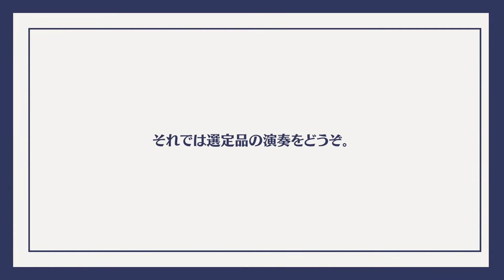石川周之介さん選定 【販売済み】【USED】SELMER セルマー / AS Ciger Cutter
石川周之介さん選定　【USED】SELMER セルマー / AS Ciger Cutter

『イシバシ楽器』と『MOUTON STORE』による初コラボイベント。

サックスプレイヤーによるサックスプレイヤーのための選定会
その名も『MOUTON STAMP』。

第4回目の選定はプロサックスプレイヤーの石川周之介さん。
ご選定いただいた楽器は『【USED】SELMER セルマー / AS Ciger Cutter』

※こちらの楽器は『USED品』となり1点限りでございます。
　ご注文時に万一売り切れとなっておりました際は誠に申し訳ございませんがご容赦くださいませ。

石川周之介さんの選定した楽器すべて

明治大学ビッグサウンズソサエティー出身。
2001年よりニューオリンズ大学音楽科ジャズ専攻 。
2002年から2007年をロッテルダム音楽院(Codarts)で過ごし、2007年7月卒業 (ジャズサックス科/副科ブラジリアンギター/教職課程修了)。
2012年 iTunesでオリジナル曲を2度に渡り配信し、どちらもジャズチャート1位を獲得。
2013年8月 Quicy Jones氏の37年振りの来日コンサートにてビッグバンドメンバーとして共演を果たす。
2014年 モントルージャズフェスティバル川崎にてナタリーコール公演のオープニングアクトを務める。
2015年 オランダ・イギリス・ドイツにてヨーロッパツアー7公演を敢行。9月フルアルバム「Mind Your Step」をリリース。国内外で話題となる。
2016年4月 NHK-FM「セッション2016」に出演。
2016年4月 「Can’t wait for spring」をiTunesより配信。
2018年1月 ZOZOTOWNの新ブランド「ZOZO」のモデルを担当。
2019年より米米CLUBのホーンセクションBIG HORNS BEEに加入。ステージネームは「石川県金沢」。

WINDPAL　-管楽器専門店-
〒101-0062 東京都千代田区神田駿河台2-2 B-1F

『ウインドパルはサックスに特化した管楽器専門店です。ヴィンテージサックスやマウスピース、国内でもあまり出回らない商品も取りそろえ、国内有数のサックスショップとして定評を頂いております。中古品も多く取り扱っておりますので、中々出会えないようなレアな逸品に出会えるチャンスもございますのでお気軽にご相談くださいませ。』